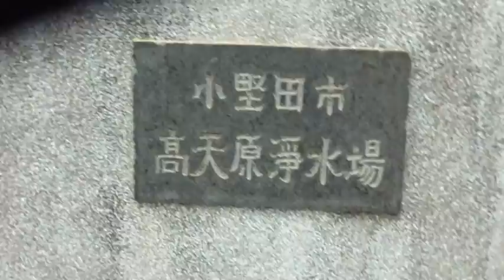小野田市高天原浄水場②